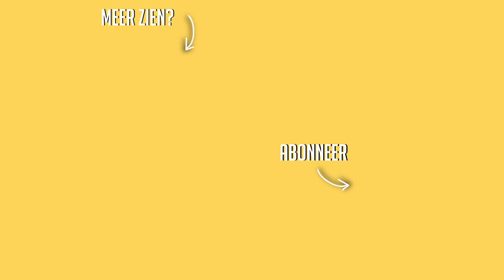SUMMER FAVORIETEN ☆ Beauty, fashion & Music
Deze video bevat een betaalde samenwerking met Kruidvat. (Alleen de Catch & Shine collectie valt hieronder) Deze vermelding is onderdeel van de Social Code: YouTube. Voor meer informatie, ga naar

Scrunchies 10 stuks

☆ FAQ:
Leeftijd: 19 jaar
Lengte: 1.64
Camera : Canon EOS 600d + efs 17-85mm lens/50mm lens.
Vlogcamera: Canon g7x
Edit programma: final cut pro x